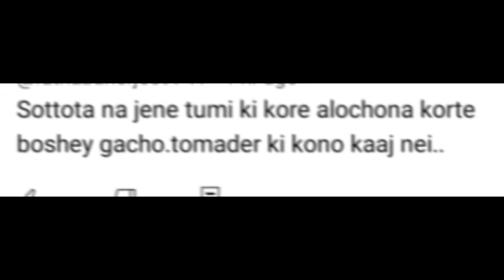জুলি পরকীয়া থেকে পুলিশ কেস্ , ফোন কেড়ে নেওয়া, সব প্রশ্নের উত্তর দিলাম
In this video: জুলি পরকীয়া থেকে পুলিশ কেস্ , ফোন কেড়ে নেওয়া, সব প্রশ্নের উত্তর দিলাম ​⁠

bengali vlog channel,bangla vlog,daily vlog,bengali vlog channel,best vlog bengali channel,

bengali vlog,my bengali vlog,bengali vlogger,
Happy With MAMON, insideOut, sm couple lifestyle,
popi kitchen vlog, Ms family, Ms creator, Bengali Controversy,
how to upload vlog bengali,how to viral your bengali mini vlog,bengali vlog, bengali vlog by soma kolkata canvas
bengali vlog mamoni,bengali vlog with mini,bengali vlog # আজ আমার ভাইয়ের আশীর্বাদ অনুষ্ঠান।,bengali vlog purnima,bengali vlog chandra,
bengali vlog music,bengali vlog in foreign, boykott ms family,
bengali vlog description,bengali vlog hashtags for youtube,bengali vlog youtube,bengali vlog name,bengali vlog background music,